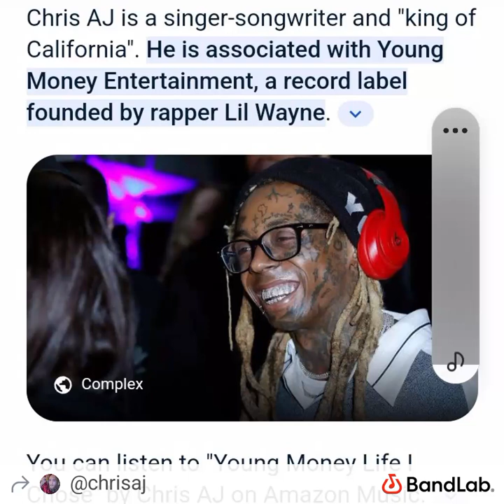whoo whoo whooo 😢 I won't be by your 🏥 bed cry if wasent your stupid choice u made make me 🤮 2024!